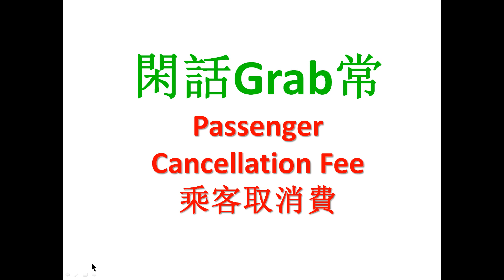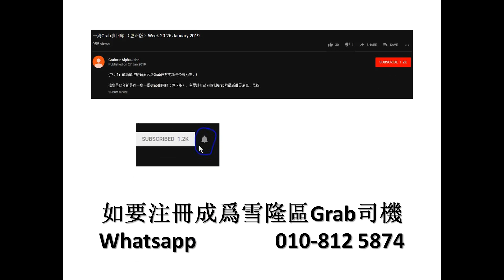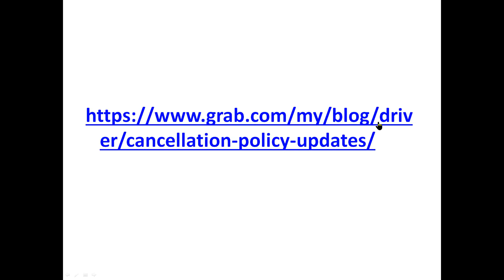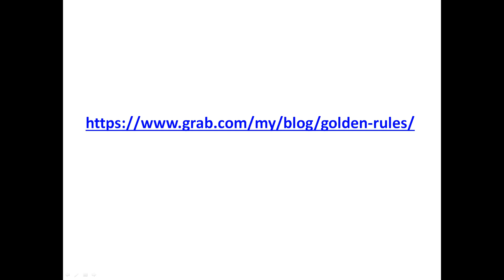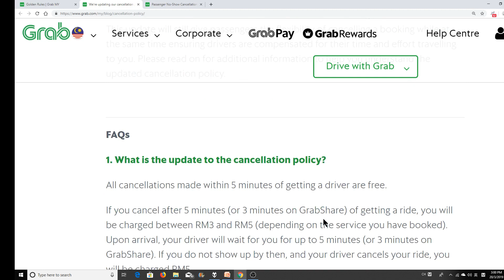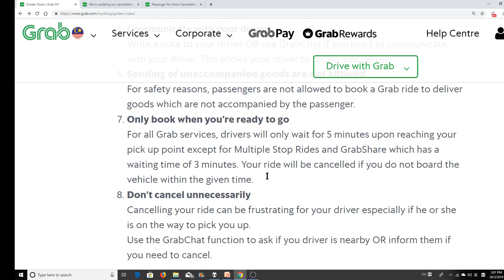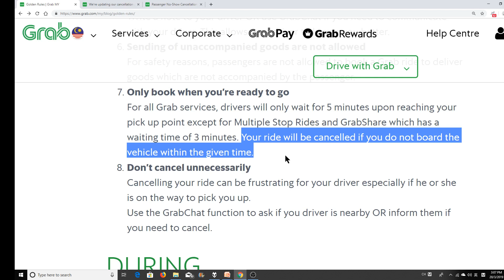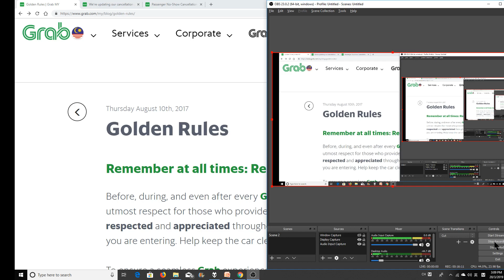閑話Grab常 Passenger Cancellation Fee 乘客取消費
{声明1：最新最准的确资讯以Grab官方更新与公布为准。}

閑話Grab常
Passenger Cancellation Fee
乘客取消費

這支影片是針對網絡上Grab乘客與司機對此事的分歧發表一些個人身爲司機和顧客的看法。

如果觉得这个影片对您或你身边的人有帮助，请给个Like（按赞）和Share（分享）出去让更多人看。如果你想收到我的新影片通知，请记得Subscribe（订阅）
如有任何意见或想知道其他关于Grab课题的讲解，可以在影片下面comment（留言），我会尽量每个都回复，谢谢。当然，要申请注册为Klang Valley（雪隆区）的Grabcar 新司机也可以通过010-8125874 whatsapp联络我。

{声明2：此影片不代表Grab的立场，我也不是Grab的直属员工，我做的影片都是以分享的角度出发，绝对不是在偏帮任或赞扬或贬低任何一方。}